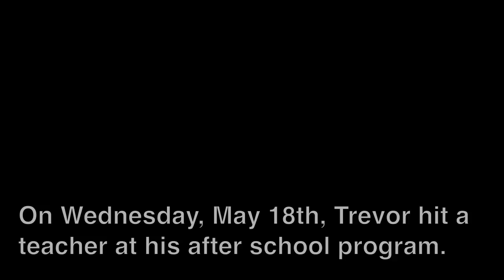Autism: A documentary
This is a short documentary I made about my two brothers with autism and some of the obstacles we face as a family.

On a related note, when I was ten I wrote a children's book about autism called "My Special Family." In April, to coincide with Autism Awareness month, it was published and released as an eBook by Bish Bash Books. Buy your copy through iTunes or Amazon.com!